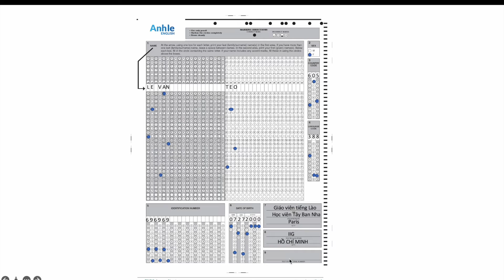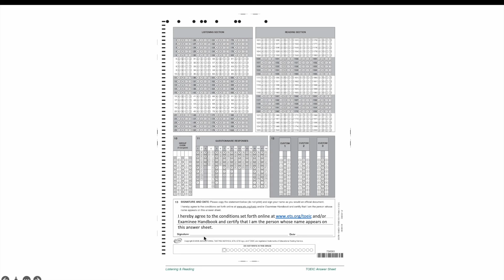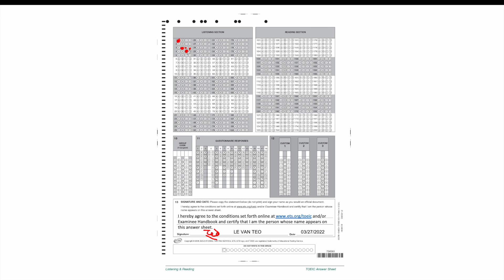HƯỚNG DẪN ĐIỀN THÔNG TIN ANSWER SHEET TOEIC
ANSWER SHEET TOEIC 2022

ANHLE TOEIC

ANHLE ENGLISH
GIAI ĐỀ THI TOEIC
TOEIC 2022

de thi toeic 2022